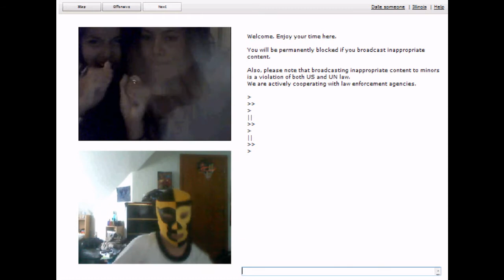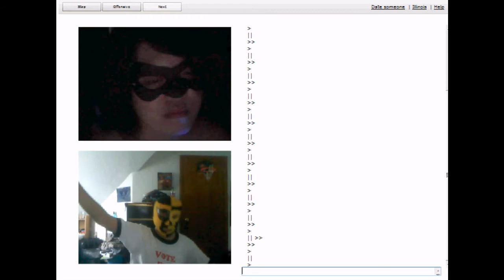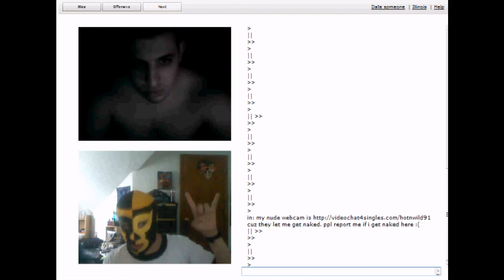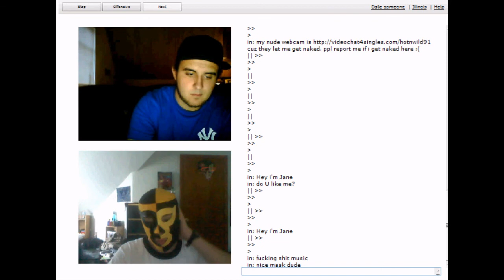Mask Guy head bangs to American Idiot (Chat Roulette)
American Idiot